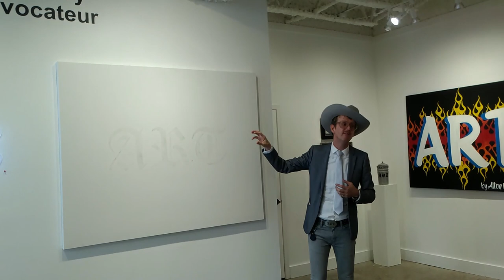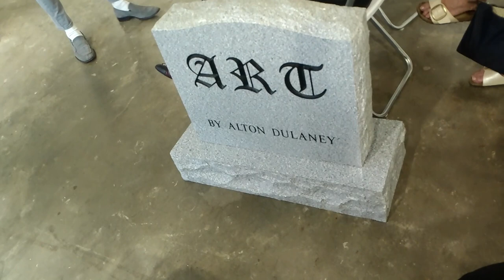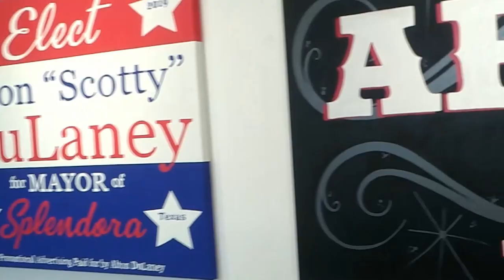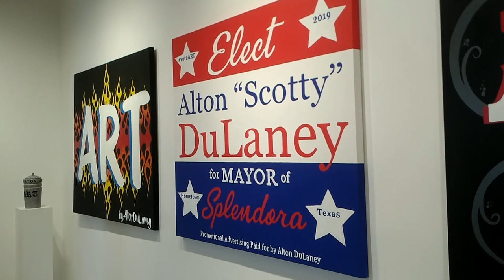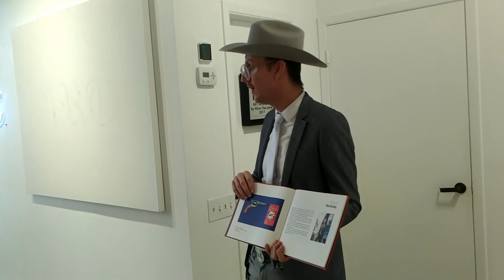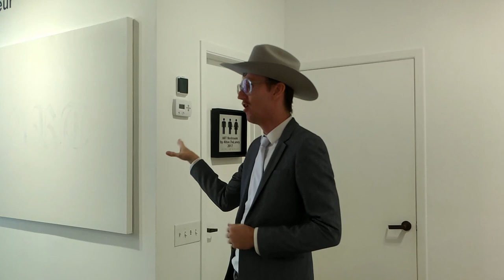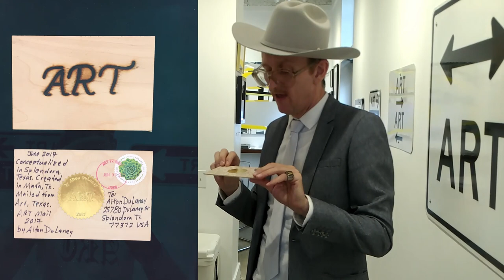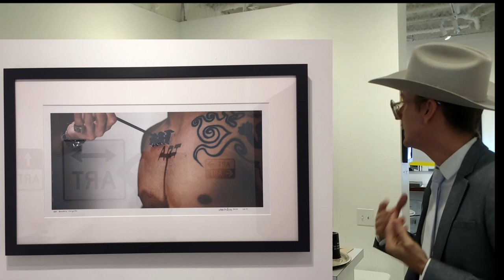ART Provocateur, Artist Talk: Alton DuLaney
ART Provocateur, an exhibition of 20 new pieces from the interdisciplinary artist Alton DuLaney. This body of work explores the power of art to transform objects, images, and actions through the use of text, craft, and conceptualization.

In addition to his work as a conceptual artist, Dulaney is the Public Art Program Director and Curator of the Houston Airports, managing one of the largest art collections in the state of Texas. He taught Public Art at the University of Houston, and has been the Director of Splendora Gardens, an alternative art space founded by the artist James Surls, for several years.  DuLaney’s own visual artwork has been displayed in numerous exhibitions in the United States, South America, and in Europe. His works are in the permanent collections of the Tom of Finland Foundation in Los Angeles, the Leslie Lohman Museum in New York City, the City of Marfa Public Art Collection, and several prominent private collections. He is a Board Member of the Houston Arts Foundation, a nonprofit organization dedicated to the care and maintenance of dozens of Houston’s most iconic public sculptures, where he chairs the Adopt-A-Monument Program.

When he is not busy promoting the art world, DuLaney can regularly be seen encouraging creativity on national television as the World’s Most Famous Gift Wrap Artist.